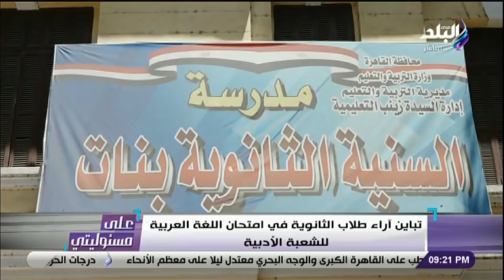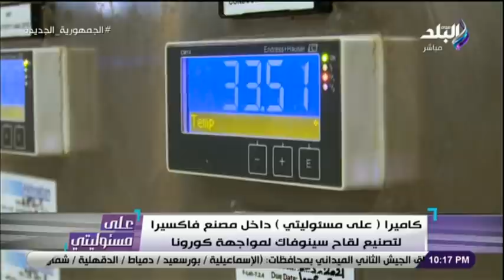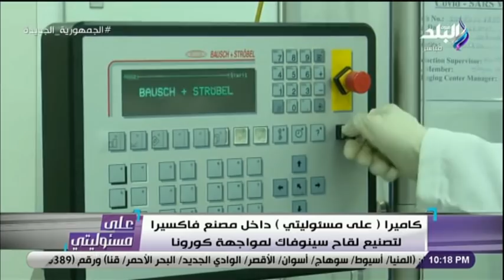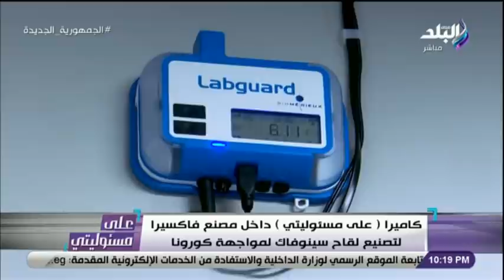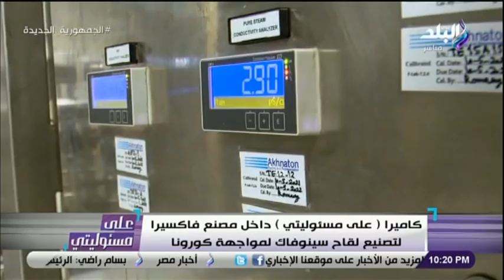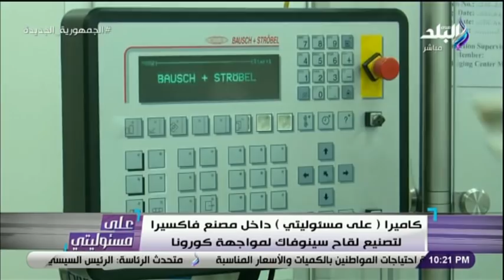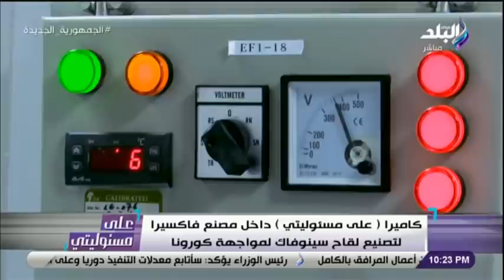على مسئوليتي مع أحمد موسى - 11 يوليو 2021 - الحلقة الكاملة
حلقة اليوم 11 يوليو 2021  من برنامج على مسئوليتي يقدم مداخلة هاتفية مع محافظ سوهاج يكشف تفاصيل زيارة وزير القوى العاملة وحريق طهطها ، كاميرا "على مسئوليتي" داخل مصنع فاكسيرا لتصنيع لقاح سينوفاك لمواجهة كورونا ، ومداخلة مع نائب وزير الإسكان يكشف تفاصيل جولة رئيس الوزراء بالعاصمة الإدارية الجديدة و مندوب مصر بالأمم المتحدة يكشف آخر تطورات أزمة السد الإثيوبي.

ـــــــــــــــــــــــــــــــــــــــــــــــ